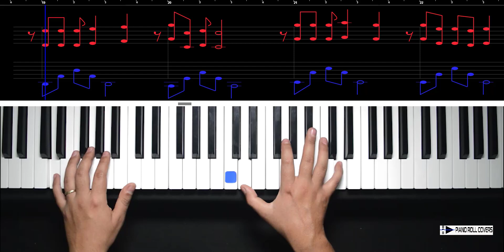The Potter's Hand - Hillsong Worship (Piano Cover Sheet Music)